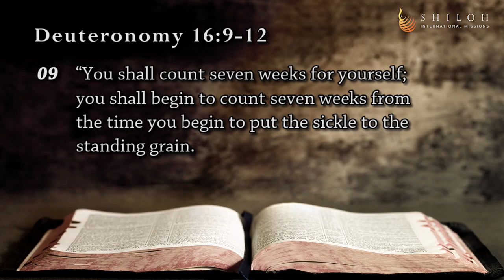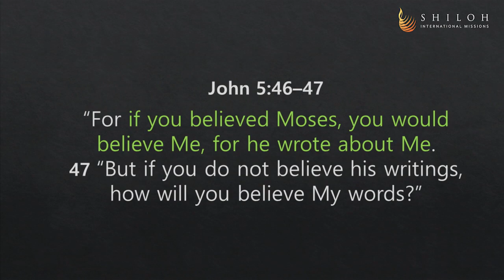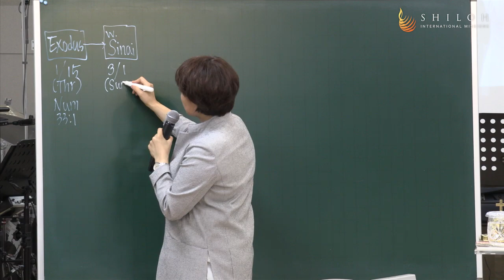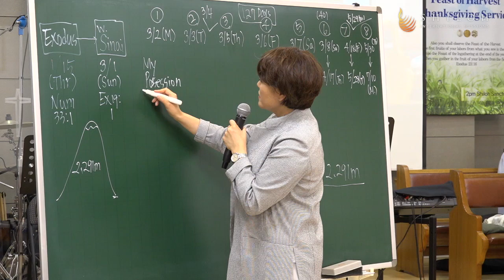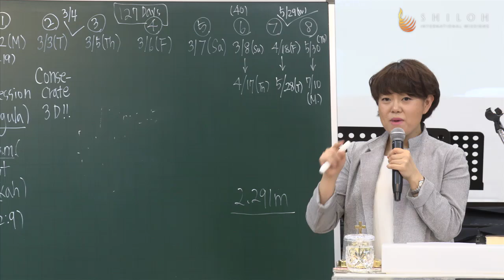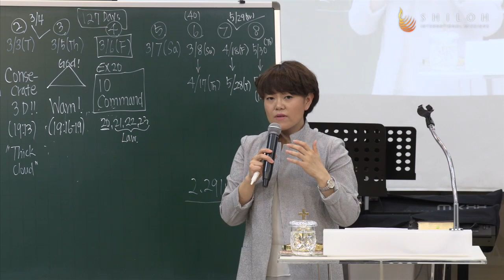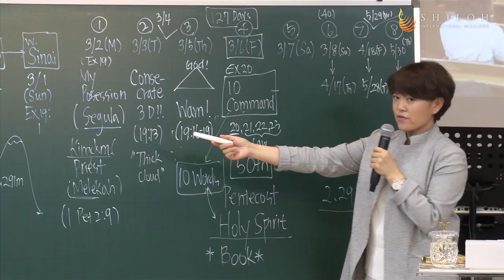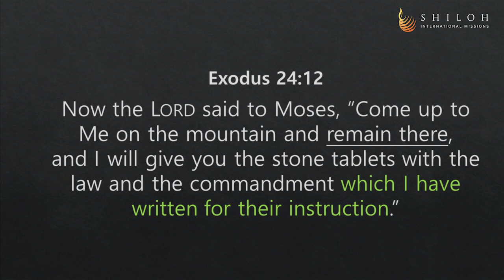The Feast of Weeks & the Pentecost | [20180701 Shiloh Sermon]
"The Feast of Weeks & the Pentecost"
Scripture: Deuteronomy 16:9-12; Acts 2:1-3
Speaker: Missionary Joanna Bae